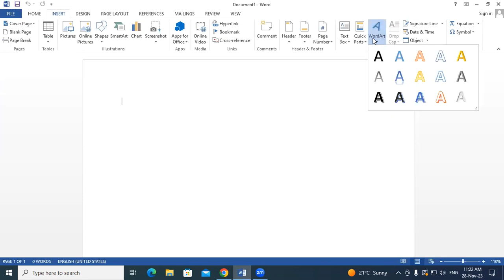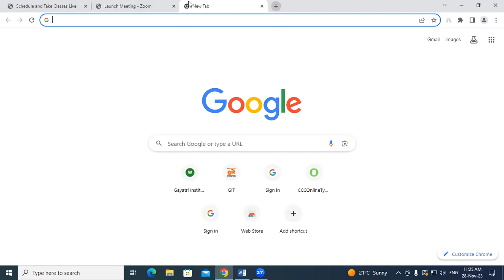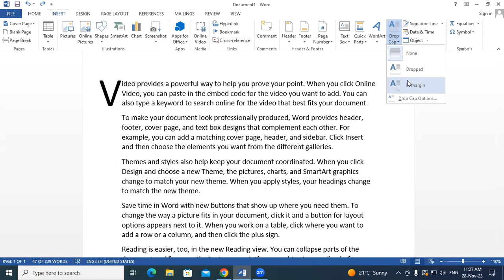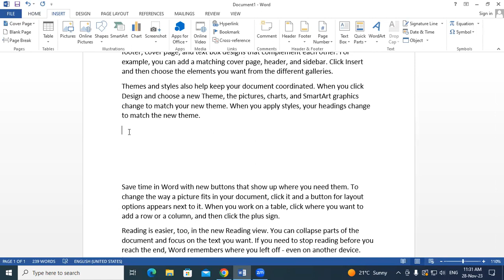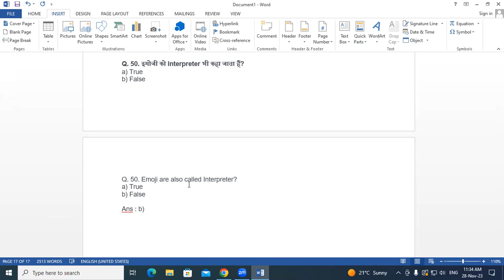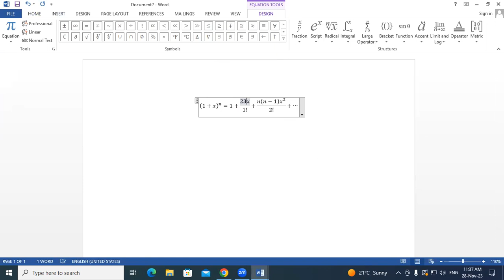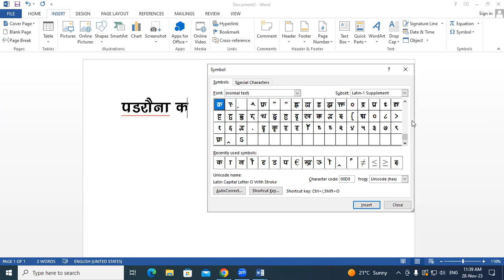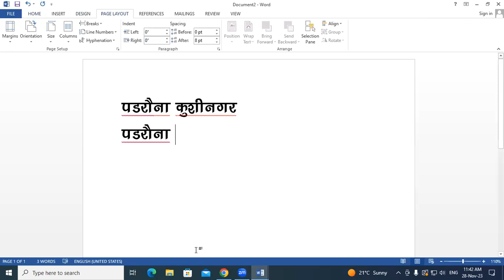About Word Art, Symbol in Ms Word | GIT Education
About Word Art, Symbol in Ms Word